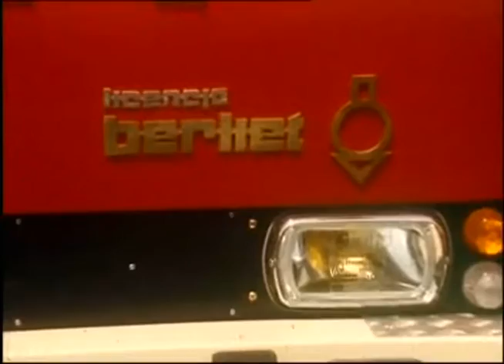Migawki z przeszłości, Rozwój polskiej motoryzacji 1980 r